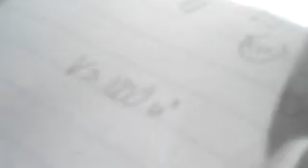Nerds at the beach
Sandcastle building with ma nerd bro's. And Nico, who has not been enlightened to the awesomeness of nerdiness'